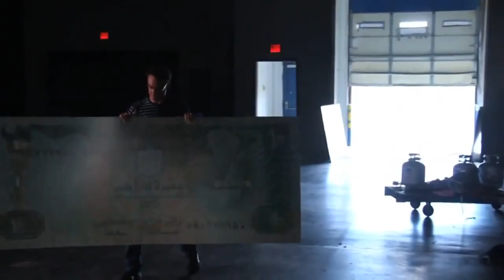Paul Rousso - Making Money